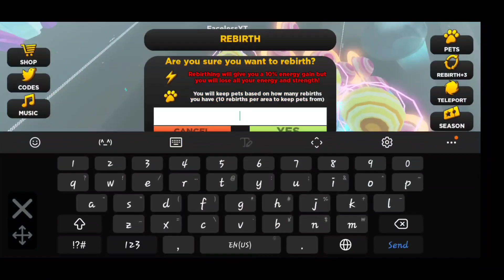100 BILLION ENERGY BURN | 110th Rebirth STRONGMAN SIMULATOR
110th Rebirth